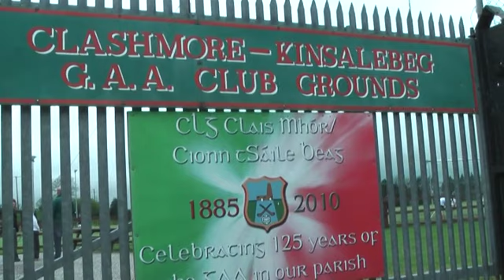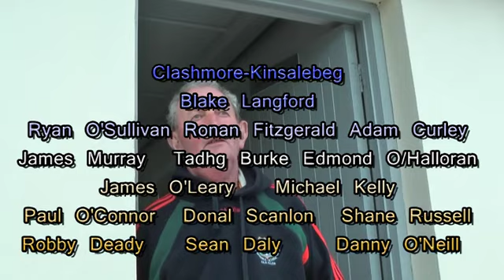2012 MFC County Final Clashmore Kinsalebeg v Nire